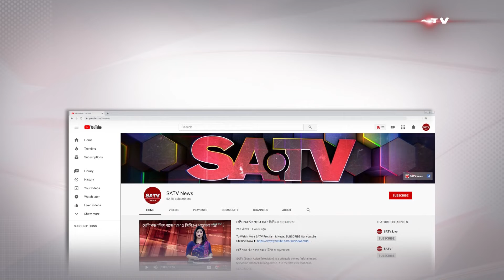ঈদে ট্রেনের অগ্রিম টিকিট বিক্রি শুরু হবে ২৩ এপ্রিল থেকে